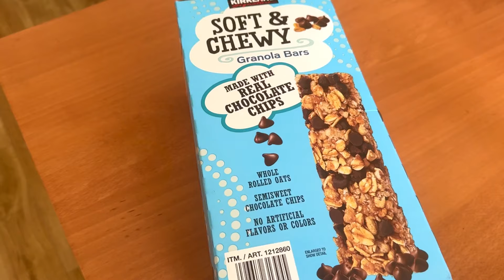How to manage everything with baby in UK 🇬🇧 | Summer In England 🏴󠁧󠁢󠁥󠁮󠁧󠁿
Thank you everyone for being with me on my journey and I promise to be back on YouTube to create more videos that you can relate to and will enjoy watching.